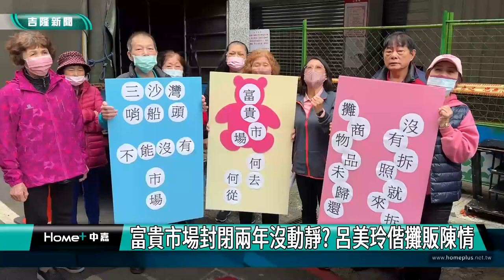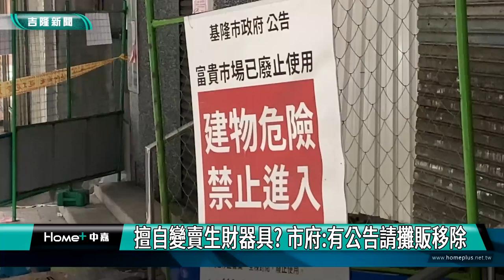富貴市場｜基隆｜富貴市場封閉兩年沒動靜? 呂美玲偕攤販陳情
(中嘉新聞 記者黃紹銘/基隆採訪報導) 基隆市中正區富貴市場建築氯含量嚴重超標逾二十倍，被列為海砂屋，市府2021年3月初勒令廢止，一度引發攤商抗議等風波，不過，兩年過去了仍未開工。基隆市議員呂美玲與當地里長江添丁及市場攤販召開記者會，針對富貴市場何去何從要求市府給完整的說明。

手持抗議標語，富貴市場攤販齊聚在大門口，呼籲市政府要說清楚。
封閉兩年，市府卻遲遲沒有動作，基隆市議員呂美玲、當地里長江添丁陪同攤販招開記者會，質疑市政重建沒有進度，甚至傳出原本生財器具都被強制變賣。
針對攤販質疑，生財器具遭變賣，產發處強調，當時都有貼公告，先自行移除，至於周邊圍起圍網，主要是大樓磁磚會掉落，基於安全，才會用圍網處理。
不過，市府強調，雖然富貴市場已經封閉，但若攤販有需要進入拿取所需物品，市府將派人陪同。